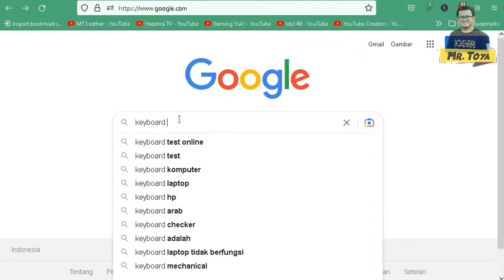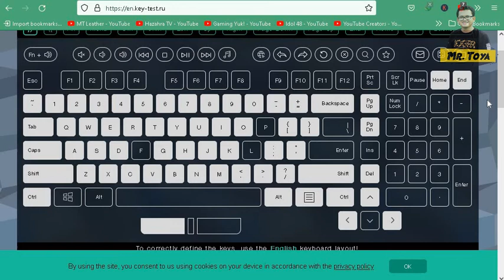Cara Cek Keyboard Laptop / Komputer Secara Online | Video Tutorial | Mr. Toya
Cara Cek Keyboard Laptop / Komputer Secara Online | Mr. Toya.
Salah satu cara untuk mengecek atau mengetes keyboard adalah secara online. ada beberapa situs yg bisa digunakan. salah satunya yg ada di video ini. semoga bermanfaat ya.